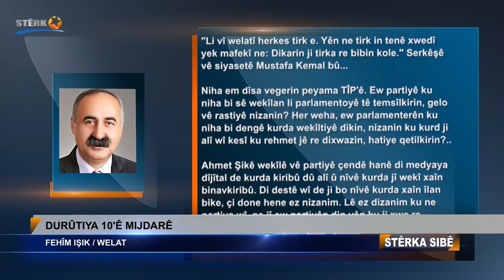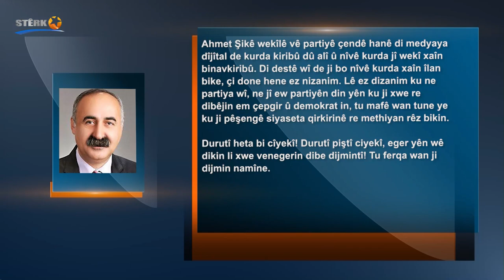Durûtiya 10’ê Mijdarê! / Fehîm Işik (Rojnameya Welat - 12.11.2021)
Durûtiya 10’ê Mijdarê!

Fehîm Işik

Ev sal di roja mirina Mustafa Kemal de tiştêk balkêş çêbû. HDP û partiyên din ên kurdistanî ne tê de, hema bêje hemû aliyên siyasî yên Tirkiyeyê, rehmet ji Mustafa Kemal re xwestin. Temam Perînçek ê Nasyonal Sosyalîst, TKP’ê nû, MHP’ê nijadperest, CHP, Îyî Partî û ew partiyên din ên xwedî heman nêrînê ne, her sal di vê roja xwe ya ‘xemgîn’ de peyamên xwe bi heman rengî didin. Hinek navê çep, hinek navê demokrat û hwd. li xwe zêde dikirin, lê axir di tirkperestiyê de ji hev cuda nebûn. Em heqê wan bidin. AKP’yî di destpêkê de ji ber îdeolojiya xwe ya olî ne wisa bûn. Ew jî wekî HDP bi îhtiyat tevdigeriyan. Her wiha HDP jî tê de hin partiyên çep û demokrat an jî rêvebirên van partiyan carina mecbûr diman peyamên xwe bidin. Ji peyamên wan diyar bû ku peyvên xwe hildibijêrin û dinivîsînin an diaxivin. Belê ya rast takiye dikirin û takiyê wan dihat famkirin.

Îsal ne wiha bû.  Ew AKP’yiyên ku îsal rehmet dixwestin, te digot Mustafa Kemal hê nû kifşkirine. Berî niha hinde ji dil rehmet nedixwestin. Hin aliyên çepgir jî ji AKP’ê kêm neman. Peyama herî balkêş jî ya TÎP’ê bû. Di peyama xwe de digotin, “Di 83’êmîn salvegera wefata wî de em rêberê têkoşîna serxwebûnê ya welatê me, damezirênerê komarê Mustafa Kemal Ataturk bi rêzdarî bi bîr tînin.”

Ji hemû peyaman re ehlen ve sehlen! Kî, rêberê xwe çawa û bi çi rengî bi bîr tîne, ne xema me ye. Bila rêberê xwe bi bîr bînin. Lê divê em jî xwedî rêbazê xwe bin. Gotina me belkî ji nijadperestan re tunebin, lê ew aliyên ku xwe wekî dost nîşan didin re, divê çend gotinê me hebin.

Na, ez ê Mustafa Kemal ji nû ve kifş nekim. Ew, li ser bakiya Osmanî welatek nû damezirand. Wê demê kurd jî pê re bûn û di şerê azadiyê de li hember dagirkeriyê bi hev re şer kirin. Di meclisa ewil de jî bi nasnama xwe cih girtin. Meclisa ewil ne meclisa tirkan bû; Meclisa Tirkiyeyê bû.

Hemû tişt piştî 1924’an guherî. Bi destûra bingehîn a 1924’an rûyê xwe yê eslî nîşan dan. Rejîma Kemalîst ku cihê xwe qaîm kir, dest bi siyaseta red, înkar û asîmîlasyonê kir. Êdî herkes tirk û misilman bû. Mahmut Esat Bozkurt ê hevalê Mustafa Kemal ku her wiha di damezirandina komarê de wekî wezîrê dadê wezîfe girtî bû, vê polîkayê aşkera bi nav kir û got: “Li vî welatî herkes tirk e. Yên ne tirk in tenê xwedî yek mafekî ne; Dikarin ji tirkan re bibin kole.” Serkêşê vê siyasetê Mustafa Kemal bû.

Kurdên ku bi Mustafa Kemal xapiyabûn, vê siyaseta nijadperest red kirin û li hember rejîma Kemalîst serî hildan. Mixabin, di destpêkê de xapiyabûn, pişt re jî hêza wan têr nekir û têk çûn.

Bi êrîşên mezin bi ser kurdan re hatin. Zikê dayikan qelaştin û ji malzarokên wan zarokên wan derxistin û şerjêkirin! Hovîtiyên herî mezin li hember kurdan pêk anîn. Bi sedhezaran kurd qetil kirin. Serkêşê vê siyasetê jî Mustafa Kemal bû.

Niha em dîsa vegerin peyama TÎP’ê. Ew partiyê ku niha bi sê wekîlan li parlamentoyê tê temsîlkirin, gelo vê rastiyê nizanin? Her wiha, ew parlamenterên ku niha bi dengê kurdan wekîltiyê dikin, nizanin ku kurd ji alî wî kesî ku rehmet jê re dixwazin hatine qetilkirin?

Na! Heşa! Ez nabêjim bila jê re rehmet nexwazin! Bila bixwazin. Lê bila peyvên xwe jî hilbijêrin. Pêşî û paşiya peyvên xwe hesab bikin.

Ahmet Şik ê wekîlê vê partiyê çendê hanê di medyaya dîjîtal de kurdan kiribû du alî û nîvê kurdan jî wekî xayîn binav kiribû. Di destê wî de ji bo nîvê kurdan xayîn îlan bike, çi dane hene ez nizanim. Lê ez dizanim ku ne partiya wî, ne jî ew partiyên din ên ku ji xwe re dibêjin em çepgir û demokrat in, tu mafê wan tune ye ku ji pêşengê siyaseta qirkirinê re methiyan rêz bikin.

Durûtî heta bi ciyekî! Durûtî piştî ciyekî, ger ên wê dikin li xwe venegerin dibe dijminatî! Tu ferqa wan ji dijmin namîne.